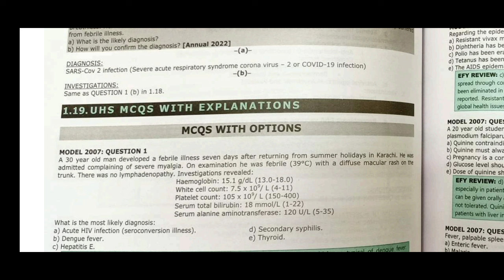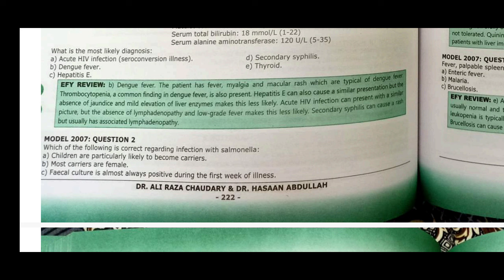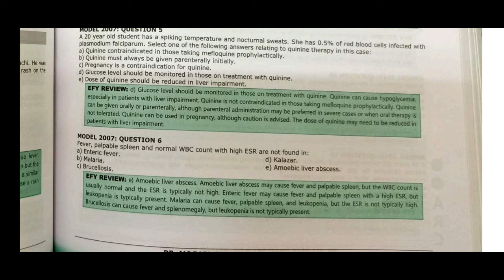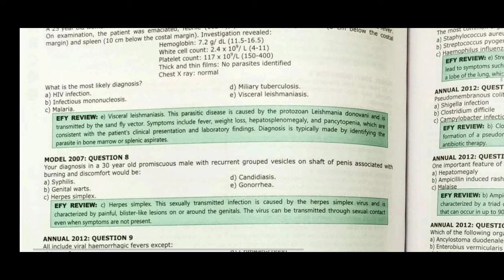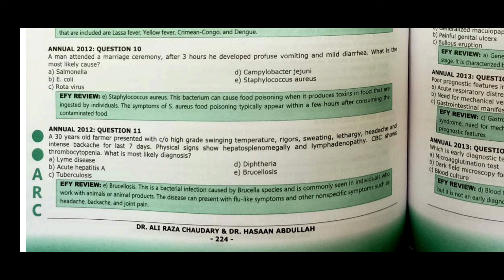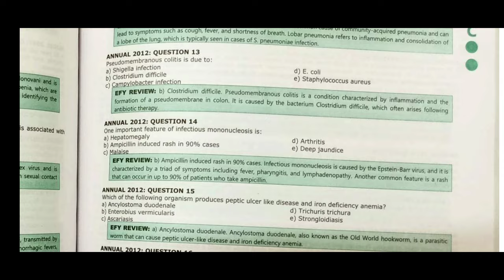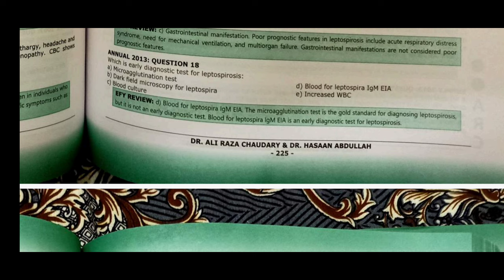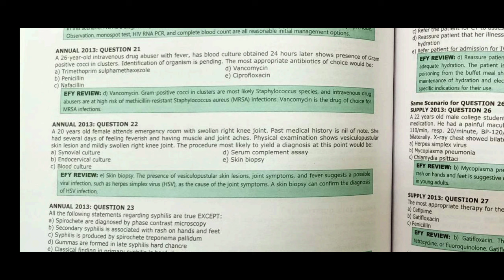sample video for m2 past keys // should I go with that pattern